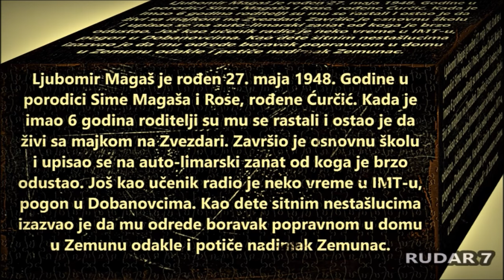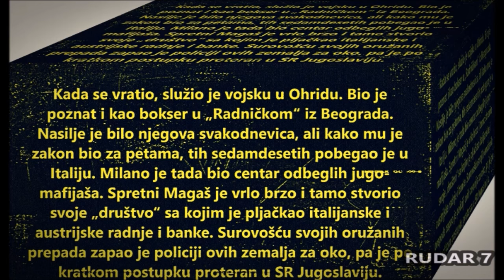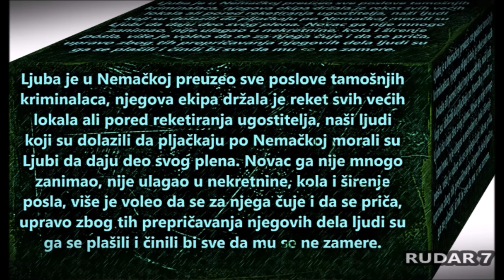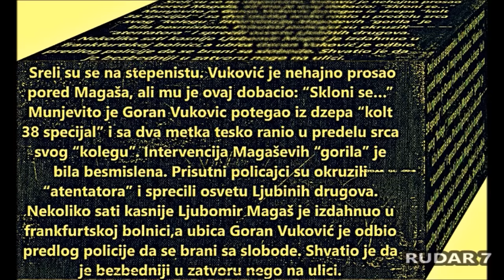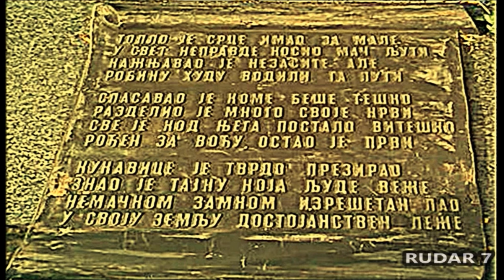LJUBOMIR MAGAŠ-LJUBA ZEMUNAC(38) 10 11.1986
U utorak, 10. novembra 1986, ispred zgrade Zemaljskog suda u Frankfurtu, sreli su se, dvojica okorelih neprijatelja, Ljuba Magas i Goran Vukovic.
Ljuba, stariji, iskusniji, je verovao u pravilo da kriminalci ne pucaju u prisustvu policije, pa tog dana nije obukao svoju pancir-kosulju. Imao je 38 godina i obavezu da na sudu objasni neke svoje ranije ucenjivacke poteze. Mladji, 27-godisnji “pripravnik” bio je istog jutra na sudu zbog nekih provala. Sreli su se na stepenistu. Vukovic je nehajno prosao pored Magasa, ali mu je ovaj dobacio: “Skloni se…” Munjevito je Goran Vukovic potegao iz dzepa “kolt 38 specijal” i sa dva metka tesko ranio u predelu srca svog “kolegu”. Intervencija Magasevih “gorila” je bila besmislena. Prisutni policajci su okruzili “atentatora” i sprecili osvetu Ljubinih drugova. Nekoliko sati kasnije Ljubomir Magas je izdahnuo u frankfurtskoj bolnici,a ubica Goran Vukovic je odbio predlog policije da se brani sa slobode. Shvatio je da je bezbedniji u zatvoru nego na ulici.
DEO IZ PRIČA CENTRALNOG ZATVORA:
Ljubomir Magaš je terorisao sve nas jer je uterivao red, strogu disciplinu i tražio gluvi mir dok on spava. Ko nije voleo gimnastiku ili boks, dobijao je batine od njega. Ljuba Zemunac je naterao 20 zatvorenika da 30 dana žvaću hleb od kog je on vajao šahovske figure. Ta šahovska garnitura je bila pravo umetničko delo, kome su se divile strane delegacije, kada su posećivale CZ. I danas se nalazi u Muzeju ovog beogradskog zatvora. Kad Ljuba pobesni, moralo je da ga tuče desetak čuvara i to samo oni koji su bili teški preko 120 kilograma i koji su nekada bili policajci. Jer, bilo je poznato da je Ljubomnir Magaš voleo da obljubljuje ćerke policajaca i direktora, pa su mu se za to Rakovićevci posebno svetili.
izvor:F.B-PULS ASFALTA